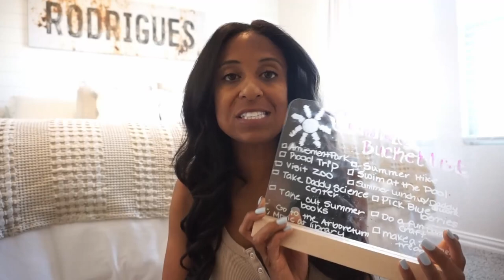Summer Bucket List 2023| Fun Summer Family Activities| Dream Rodrigues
Free Summer activities